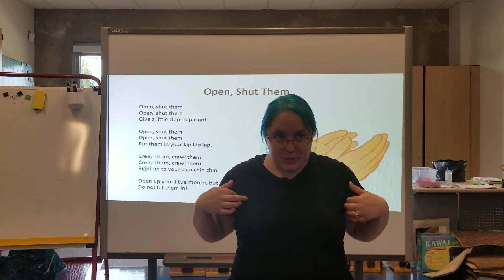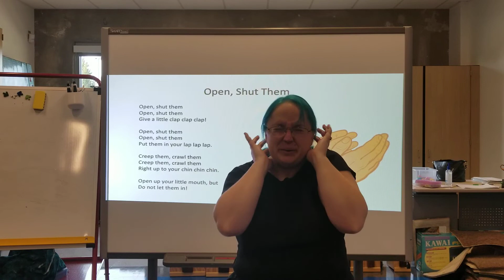Open, Shut Them